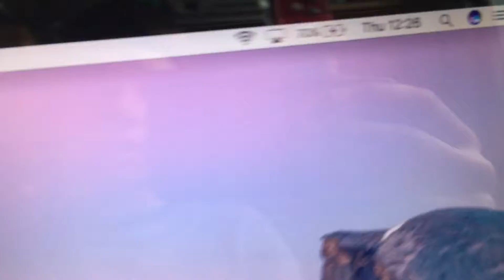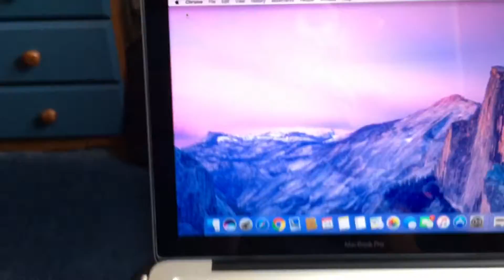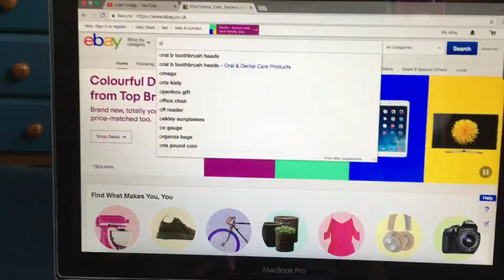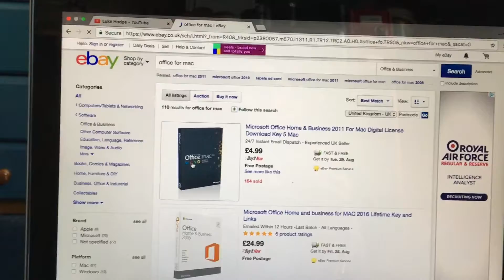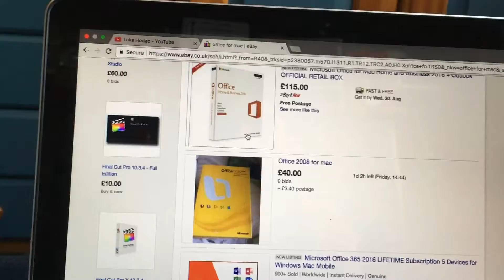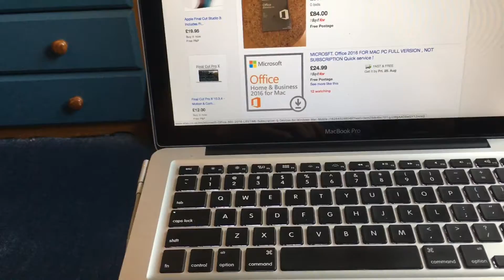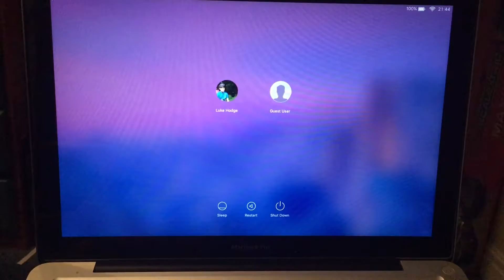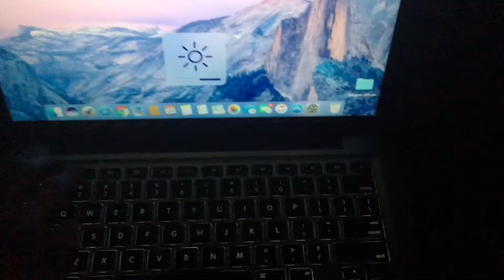i have finally got my macbook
sorry for the upload delay trying my best to keap uploading video for you guys !!!